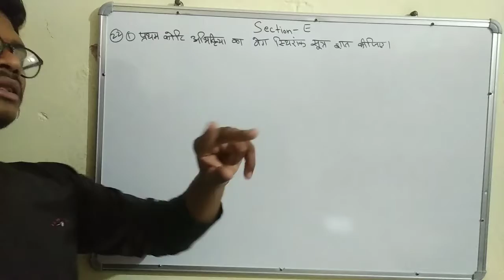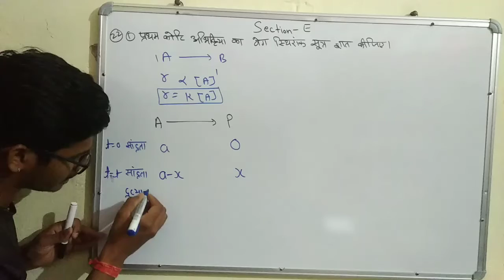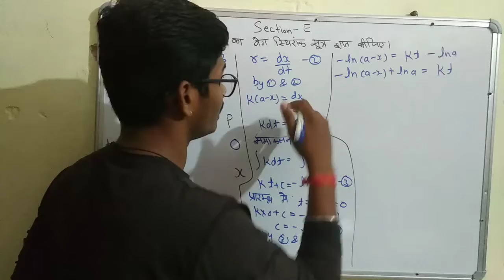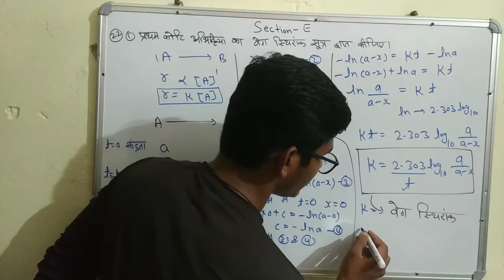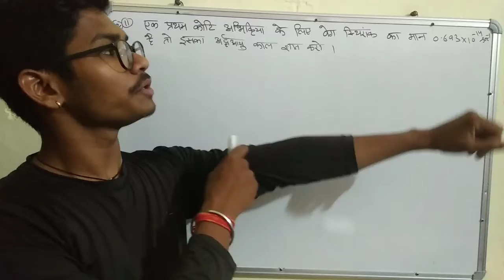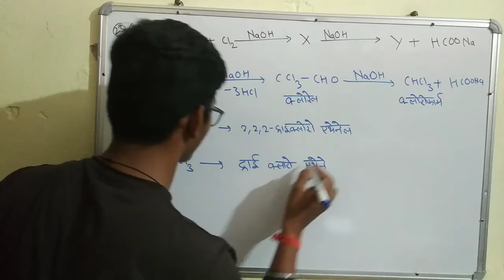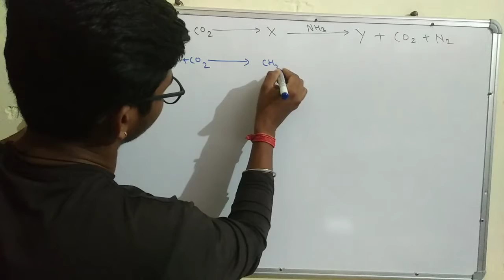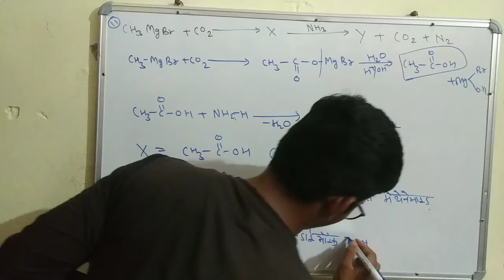RBSE CHEMISTRY SOLVED MODEL PAPER {SECTION E} in hindi by lokesh khatik | EMC IQ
RBSE CHEMISTRY SOLVED MODEL PAPER {SECTION E}

model _paper